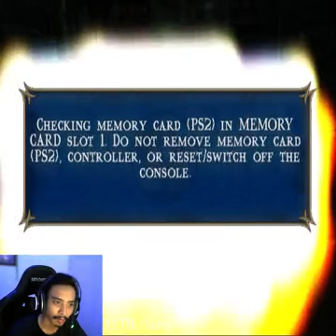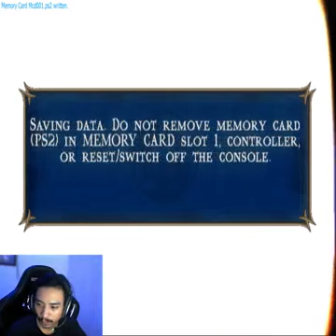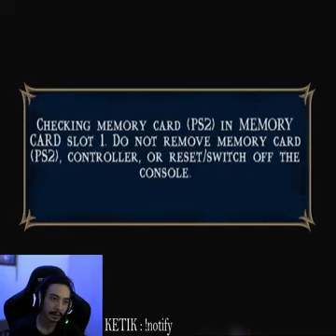all of them were hit by elemental fire when they wanted to jump